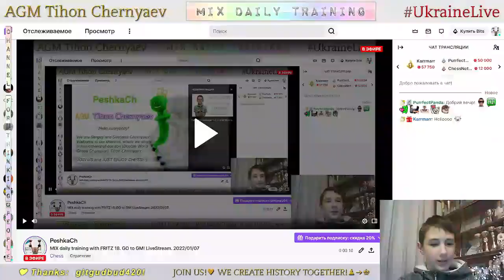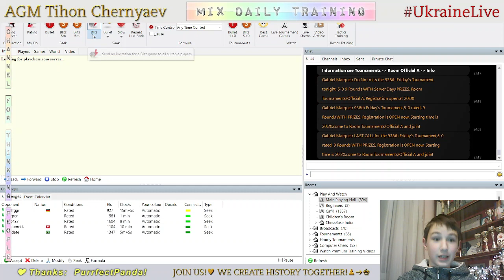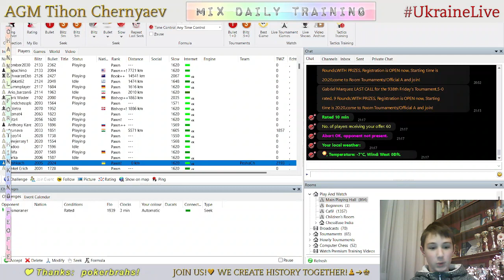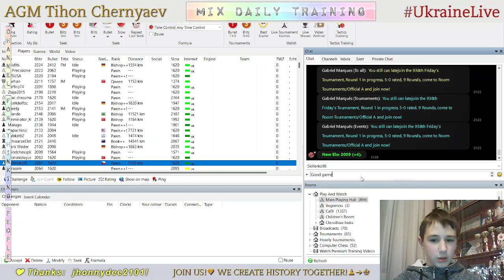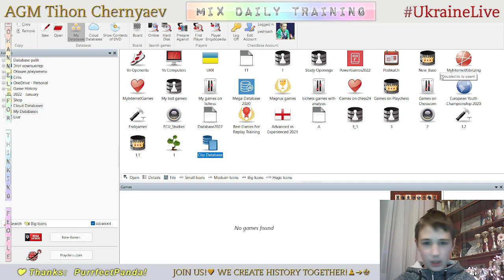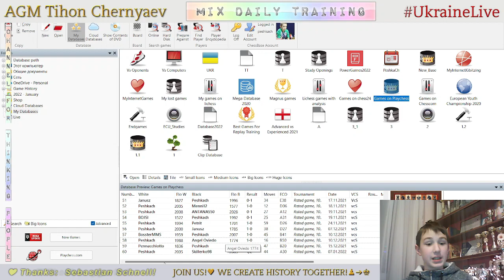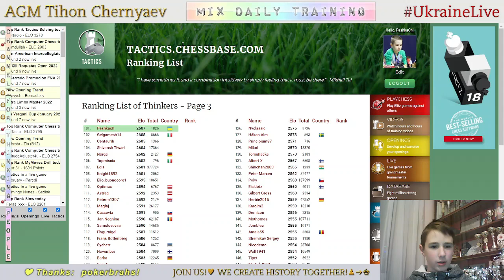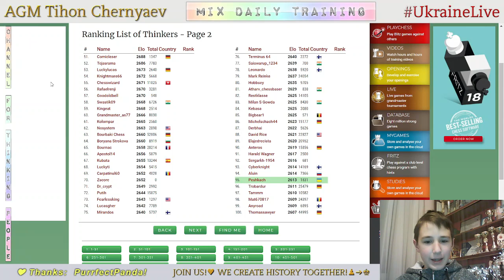CHESS. MIX daily training. GO to GM! LiveStream. 07/01/2022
The highlights of the stream (daily training):
  0:20 - Tactics
12:34 - Game with a live opponent "Skillerko98"
28:08 - Analysis of the game
30:03 - Game with the Grandmaster (Fritz)
42:36 - Analysis of the game
46:56 - Tactics